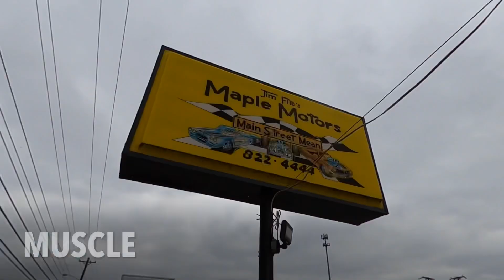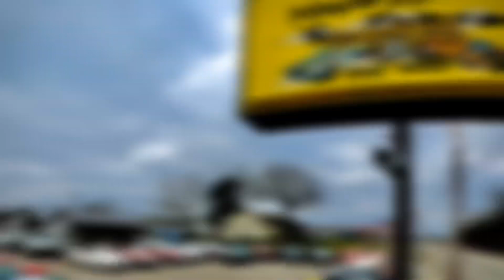Hot Rods Classic Cars For Sale Maple Motors 1-21-20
Web: Maplemotors.com
 TN residents,
state & local taxes, license, tags and title fees notincluded  in price
Maple Motors